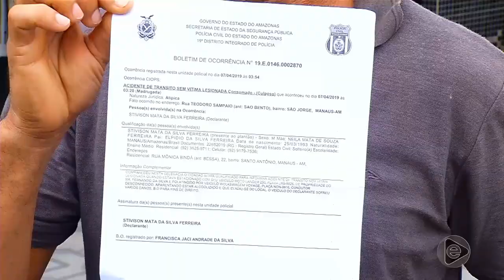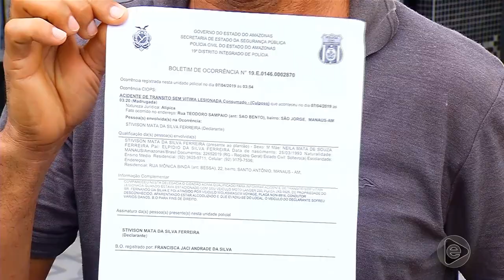Boletim Em Tempo (08.04.2019) 1º Bloco